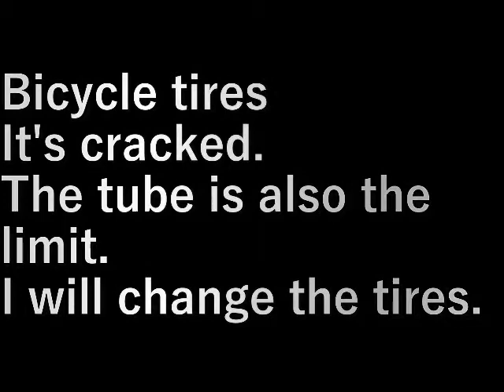自転車のタイヤ交換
自転車のタイヤが割れてきました。
チュ－ブも限界。

タイヤ交換をします。

設備屋の適当田舎暮らし